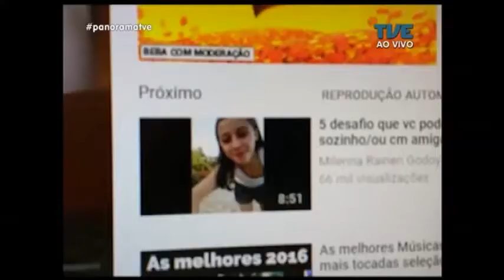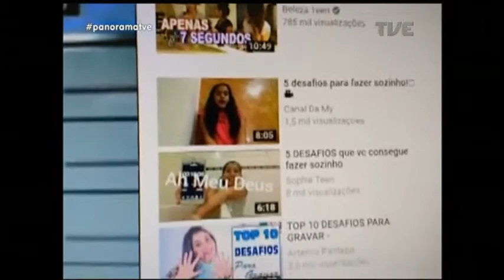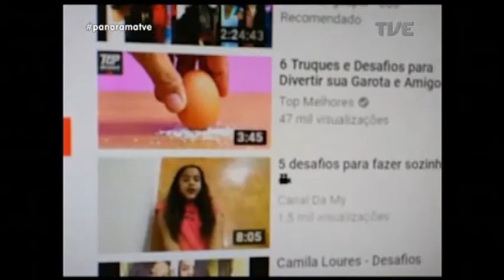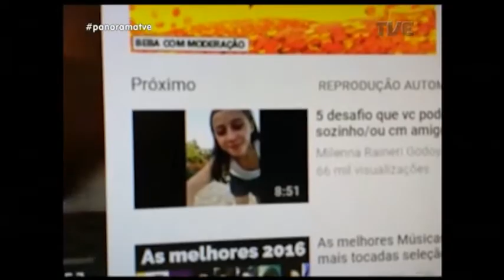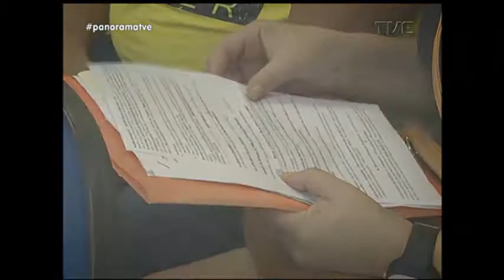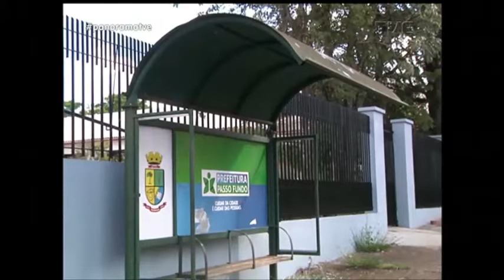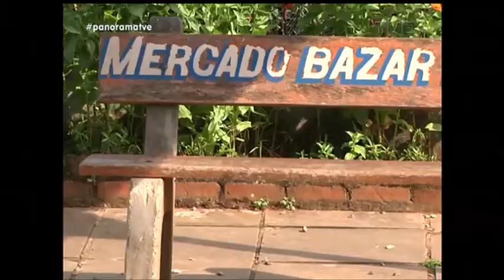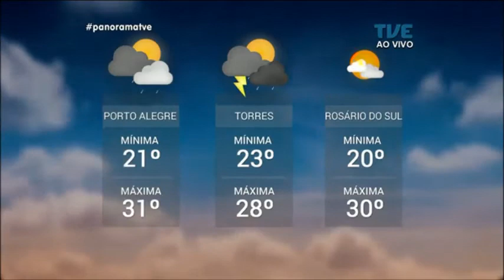Panorama | TVE - Revitalização da Orla do Guaíba - 01/03/18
As obras de revitalização da Orla do Guaíba, em Porto Alegre, estão quase prontas. No Panorama de hoje, vamos mostrar o andamento dos trabalhos nesta reta final do projeto. Veja também: autorizado início da recuperação do Cais Mauá, no Centro da capital. Os riscos para a saúde de crianças e jovens, escondidos nos desafios da internet. E a batalha diária por melhor infraestrutura no transporte coletivo de Passo Fundo.